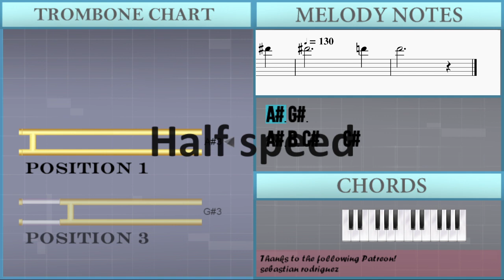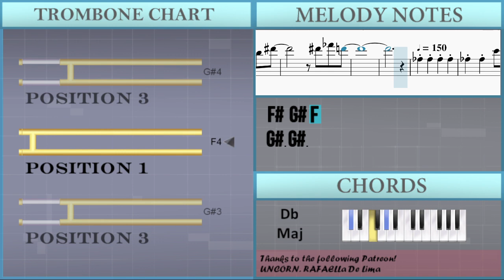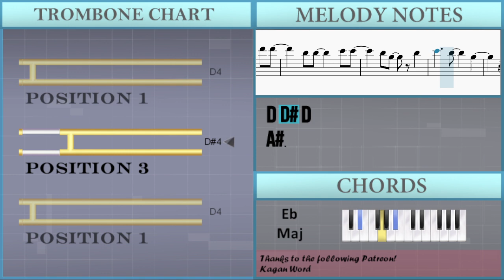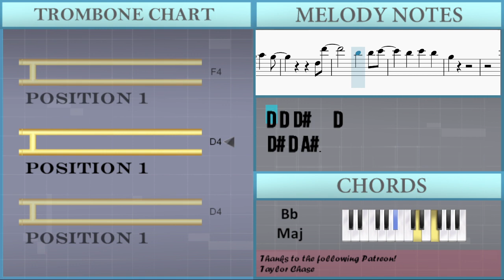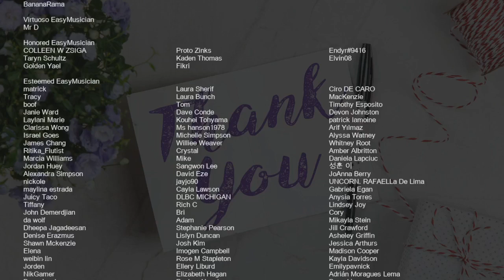How to play I'm Just Ken (Barbie) by Ryan Gosling on Trombone (Tutorial)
Comment and let us know how the videos have helped you. It keeps us going! :)The easiest way to learn how to play I'm Just Ken (Barbie) by Ryan Gosling on the trombone. It's a trombone tutorial for I'm Just Ken (Barbie) by Ryan Gosling.

EasyMusicLesson teaches you to play the your favorite instrument, through easy and simple animation so that you too can learn how to play I'm Just Ken (Barbie) by Ryan Gosling on the trombone easily. A trombone tutorial with visual animation graphic.

Chords of Trombone arrangement:
F# Maj   E Maj   G# Min   E Maj   F# Maj   E Maj   G# Min   E Maj
E Maj   C# Maj   G# Maj   A# Min   C# Maj   G# Maj   F# Maj
C# Maj   C# Maj   C# Maj   G# Maj   A# Min   C# Maj   G# Maj
F# Maj   C# Maj   C# Maj   G# Maj   G# Min 7   F#/G#   G# Maj
G# Min 7   F#/G#   G# Maj   G# Min 7   F# Maj   C# Maj   G# Min
B Maj   F# Maj   G# Maj   B Maj   F# Maj   G# Maj   B Maj   F# Maj
C# Maj   C# Maj   E Min   E Min   E Min   E Min   E Min   E Min
E Min   A Maj   A Min   E Min   A Maj   A Min   E Min   A Maj
A Min   E Min   A Maj   A Min   C Min   D# Maj   A# Maj   G# Maj
D# Maj   D# Maj   D# Maj   A# Maj   C Min   D# Maj   A# Maj
G# Maj   D# Maj   D# Maj   D# Maj   A# Maj   C Min   D# Maj
A# Maj   G# Maj   D# Maj   D# Maj   D# Maj   A# Maj   C Min
D# Maj   D#/F   D# Maj   F Maj   A# Maj   G# Maj   D# Maj   D# Maj

Melody notes of Trombone:
A#3 G#3
A#3 B3 C#4   C#4
G#3 F#3
G#3 G#3 G#3 A#3
B3 A#3 G#3
C#4 C#4
B3 A#3 G#3
G#3 F#3
G#3 G#3 G#3 A#3 B3
G#3 F#3
G#3 F#3 G#3   A#3 B3
F3 C#4 C4
A#3 A#3 A#3 C4
C#4 C4 A#3 G#3 G#3
G#3 A#3 C4
D#3 D#3   A#3 A#3
C#3 C#3 C3 C#3
D#3 F3
C#4 C4
A#3 A#3 C4
G#3 A#3 C4
C#4 C4 A#3 D#4 D#4
C4 C#4   C4 C#4
C4 G#3   C#3 C#3
D#3 F3
G#4
F#4
F#4
G#4
F#4
F#4
G#4
F#4 G#4 F4
G#3 G#3
G#3 G#3 G#3 G#3
D#4 D#4 D#4 D#4 G#3 D#4
D#4 C#4 D#4 D#4
D#4 D#4 G#3
D#4 D#4 D#4
D#4 G#3 D#4 D#4
D#4 C#4 C4 C#4 C#4 C4
C#4 D#4
D#4 D#4 D#4 D#4
G#3 G#3 D#4 D#4 D#4 C#4
C#4 C#4 C#4 C4
C#4       G#3
G#3
A#3   B3 C#4
B4
B4
E4
B4
A4 G4
G3 B3 E4 E4 F#4
G4   G4 F#4
E4 C#4
C4   E4
F#4 G4 G4
B4 A4 G4 C#4
C4
E4 F#4 G4
G4 F#4 E4 C#4
C4
E4 F#4
G4 G4 B4 A4 G4
C#4   C4
D#4
D4   C4
C4 C4 D4 D#4 D4
C4 A#3 A#3
A#3 C4 D4 D#4 D4 C4
A#3 A#3   F3 F3
C4 C4   D#3
D#3 D3 D#3   F3 G3
D#4 D4 C4
C4 D4 D#4 D4
C4 A#3 A#3
F4 F4   D4 D4
D#4 D#4   D4 A#3
D4 D#4 D4
A#3
D#4 D4 C4 A#3
A#3 A#3 A#3
A#3 C4 A#3
F3 F4
D4 D4 D#4   D4
D#4 D4 A#3
A#3 A#3 A#3
D#4 F4 G4 F4
D#4 D4 C4
A#3 F4   D4
D#4 D4 D#4   D4
D#4 D4 A#3 F4
F4 D#4 D#4 D4
D4 A#3 A#3 G#4
F#4 F#4
F4 F4